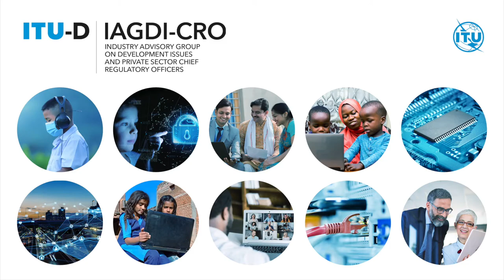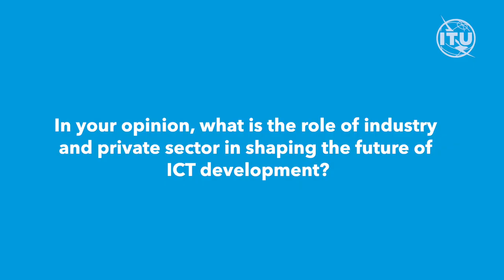ITU Interviews: Rahul Vatts, Chief Regulatory officer Bharti Airtel Ltd, India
ITU-D interview Rahul Vatts, Chief Regulatory officer Bharti Airtel Ltd, India